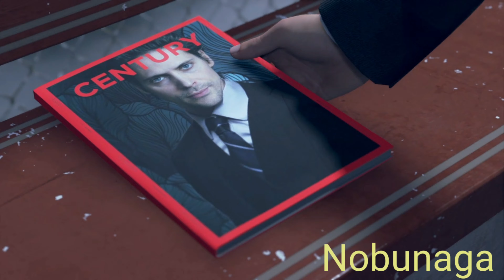Detroit _Become human parte 20...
o vídeo de hoje é de mais um jogo com uma história maravilhosa sobre androides onde alguns dos androides tem emoções e medos como uma pessoa onde na história conta que eles só querem ser livres e viver como nos seres humanos com total liberdade , mesmo sabendo das maldades dos humanos então eu jogo com Markus um androide líder com Karla uma androide praticamente mãe de uma menina androide e com um detetive do fbi para desvendar os crimes e os androides que são chamados de divergentes...